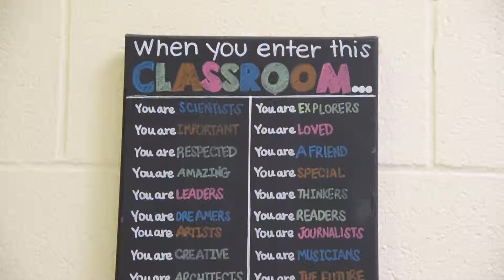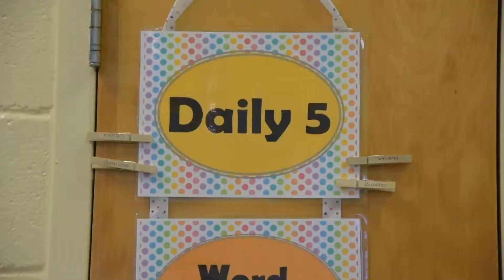Rachel Huff, Evarts Elementary School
An interview with Rachel Huff, Teacher and Librarian at Evarts Elementary School in South Eastern Kentucky, to discuss how entrepreneurship ties into their library makerspace that EntreEd funded.